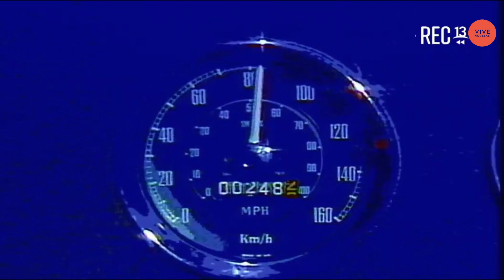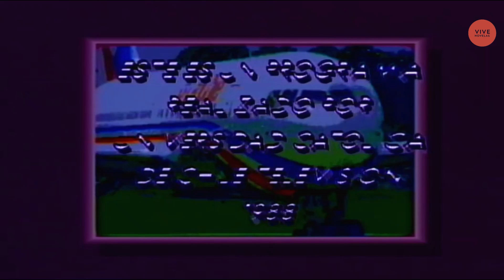S3M1D10S Capitulo 14